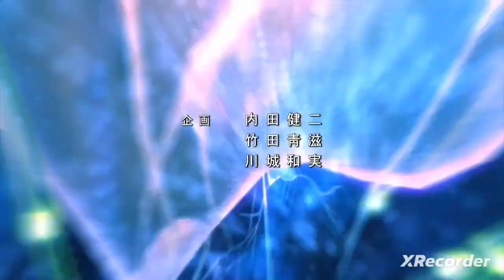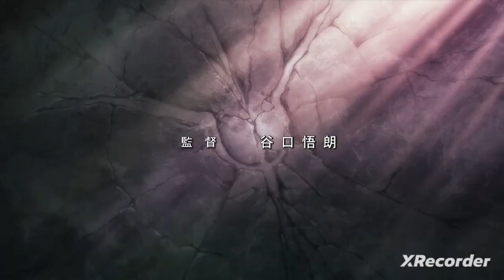1 August 2023